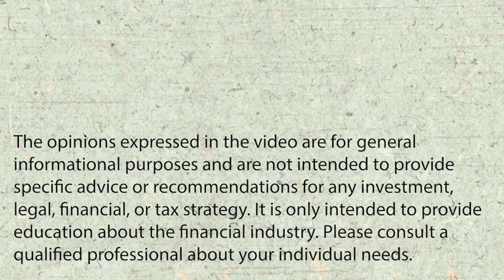Disney's Downfall: Exploring the Impact of Woke Ideology on the Entertainment Giant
Disney's decline underscores the perils of straying from one's core audience and the essential tenets that define a brand. By recognizing the importance of knowing one's audience and maintaining a steadfast commitment to quality content creation, companies can navigate through cultural shifts while retaining their relevance and impact. The cautionary tale of Disney stands as a testament to the enduring significance of understanding, respecting, and engaging with the audience's preferences and expectations.

Disney's evolution and subsequent decline highlight the critical importance of understanding and catering to the audience's preferences. As the company navigates through this tumultuous period, the lessons learned from its missteps can serve as a guide for businesses across industries, underscoring the necessity of aligning with the audience's expectations and staying true to the core values that define a brand.

0:00 - Introduction and Disney's struggle to stay relevant
3:47 - Director Kenya Barris and the trend of remaking classic movies with a woke lens
12:58 - Disney's focus on quantity over quality in the streaming world
19:41 - Box office busts and the impact on Disney's stock price
24:28 - Recommendations for Disney on how to move forward and regain its audience's trust

Don't miss out on future discussions on hot topics and industry insights.